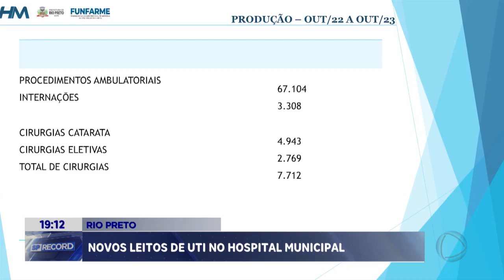Foram abertos novos leitos no hospital municipal de Rio Preto